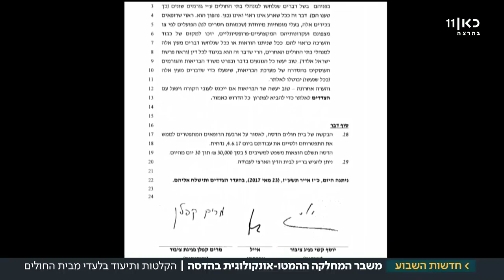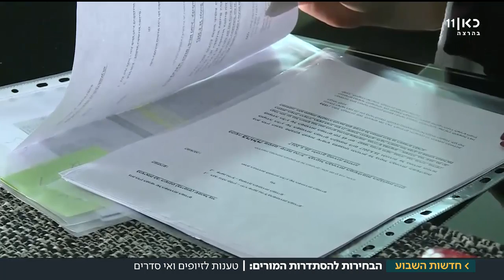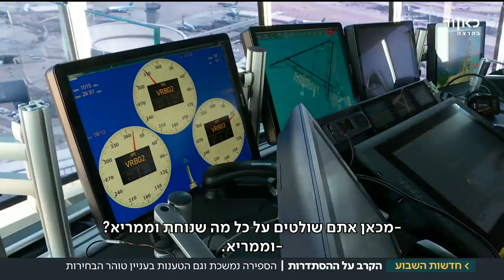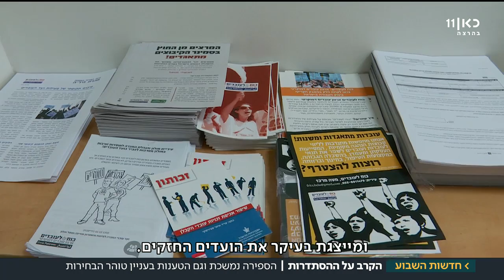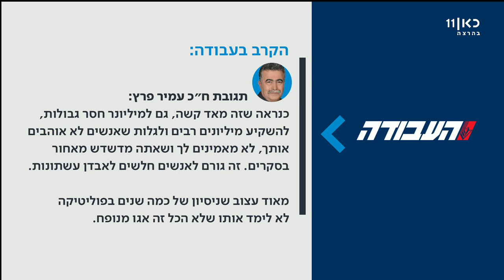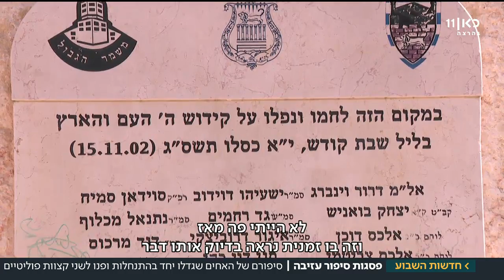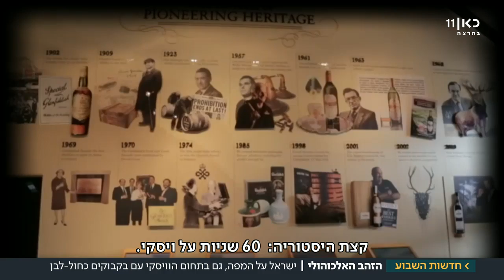כאן ועכשיו - המהדורה המרכזית של חדשות השבוע | 26.05.2017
מהדורת סיכום השבוע בהנחיית תמר אלמוג ויאיר ויינרב.